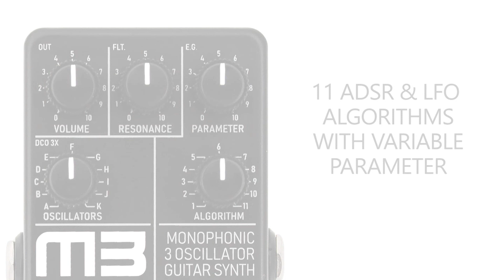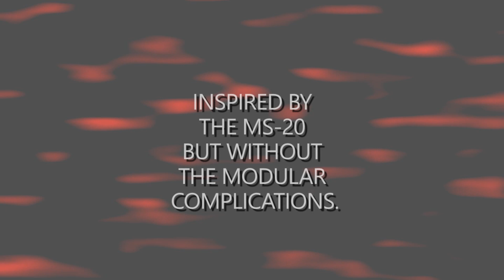Amazing M3 - Analog Guitar Monosynth - by Subdecay.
Short demo presenting the M3's versatility. Pedal settings are shown for most of the sounds.